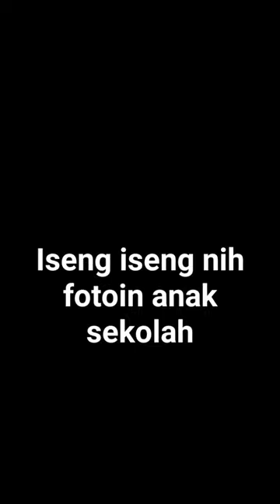masih belajar jadi foto grafer